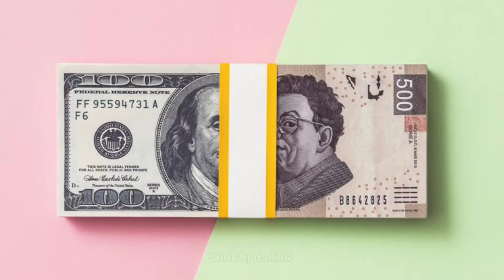ताजमहल को बाश के बड़े बड़े डंडों से क्यों कवर किया गया था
fact video
amazing facts
fact
trending facts
viral facts
fact with me
shorts
short
short video
FACT shorts
fact short video
viral shorts
trending short
trend shorts
shorts facts
fact in hindi
Hindi fact short
mrproton
factezz
factbhai
random
itsfactz
youtubeshorts
intrestingfacts
intresting
top10
top5
top10facts
viralfactshindi

and full support please ☺️